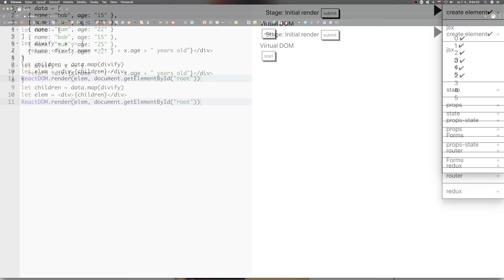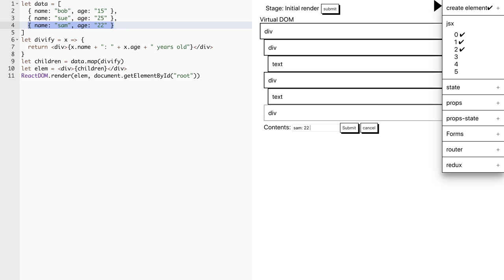🦧 1479 - JSX 3 - Wakata slovensky - React SimDOM